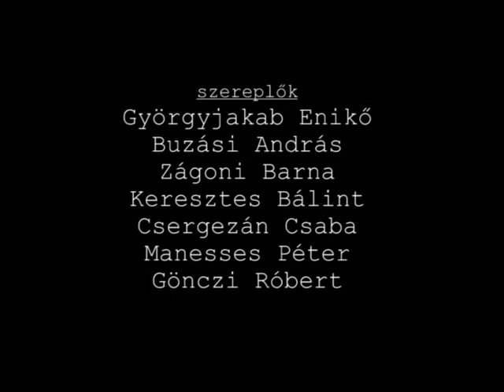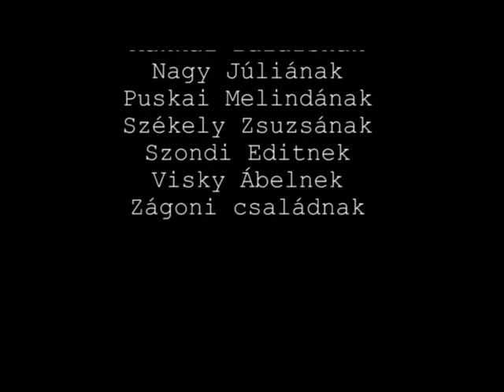2009 - öngól (own goal)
The first short movie wich I made with crew.